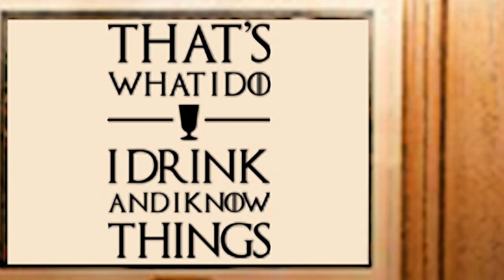Ugo Bimar @ConfessionsdHistoire dans Apéro & Histoire(s) (ft @MusicAntik) #3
Troisième épisode d'Apéro & Histoire(s) avec Ugo Bimar de la chaîne @ConfessionsdHistoire !
Quels sont ses projets, ses passions et surtout : quand sortira la prochaine saison de Confession d'Histoire !!!

0:00 Introduction
0:54 Générique
1:02 Début de l’émission
2:08 Présentation par @MusicAntik
6:18 Star Wars
10:11 Le « petit » Ugo
12:00 Etudes, Alexandra Lamy
16:44 Ugo truquiste
19:14 Projets, livres, film « Occitanie », Confession « Alexandre »
26:26 Question Manon Bril de @manonbrilcuah
28:14 Casting sauvage !
32:00 Question @Analepsetv
34:35 Question « Retour vers le Futur »
36:50 La recommandation d’Ugo
38:38 Question @LHistoireen5minutes
42:20 Question @lephareaonyt
43:06 Evolution de Confession d’Histoire : Clovis, Guerre de 100 ans, Confession d’Histoire des Sciences…
45:55 Le Jeu !
49:55 Conan
52:17 Suite et fin du Jeu !
55:15 Conclusion et (re) @ConfessionsdHistoire